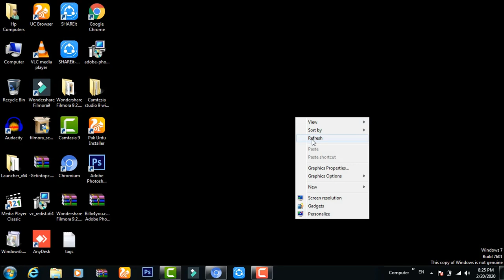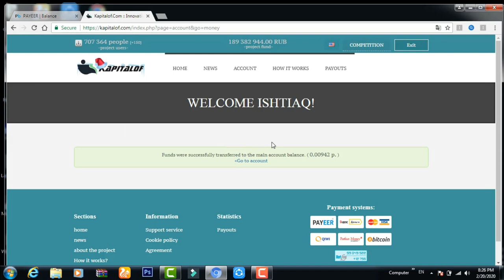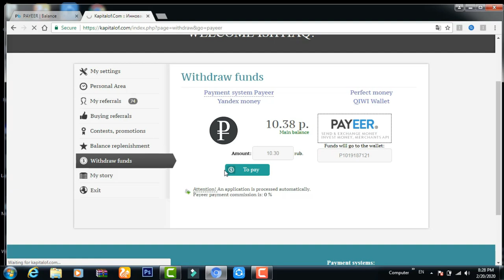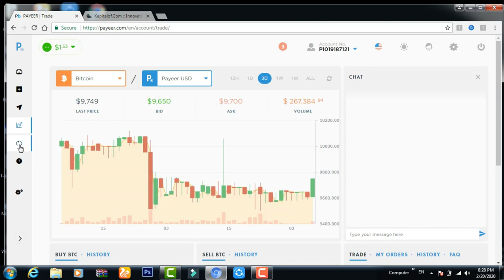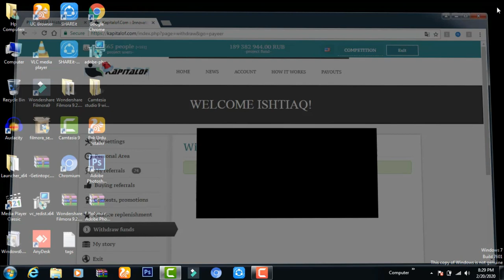New Online Earning Website | Online earning website 2020 | Online Earning Website in Pakistan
new online earning websites,
online earning new website daily
online earning websites in pakistan without investment,